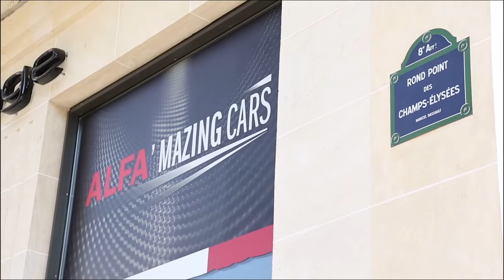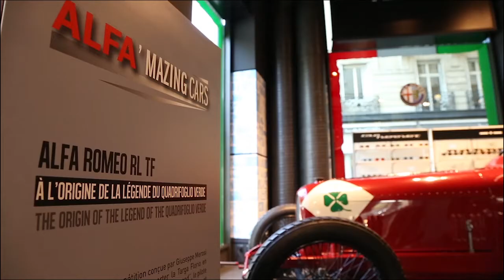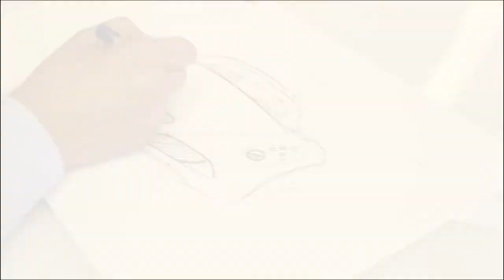Pure Alfa Romeo : Alfa'Mazing cars interview A. Maccolini à MotorVillage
Et si Alessandro Maccolini, Chef du Design Extérieur Alfa Romeo au Centro Stile, vous donnait ses impressions sur l'exposition Alfa’Mazing Cars à MotorVillage ?
Cet été, place à l’émotion et au design ! MotorVillage vous invite à rencontrer quatre voitures inoubliables de l’Histoire Alfa Romeo, quatre mythes emblématiques rarement dévoilés au grand public, suivez le guide.